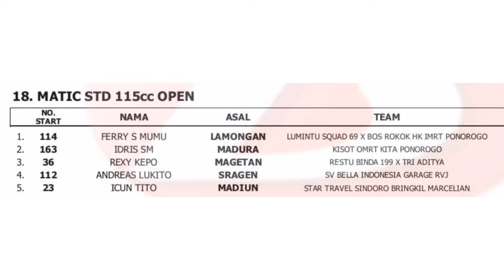RACE Matic 115 cc Std Open❗️RoadRace Ponorogo 14 Juli 2024